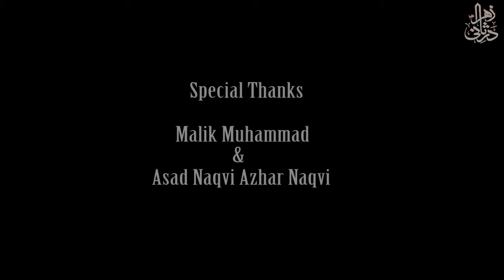Haye Parda Mera Parda Album 2017 18 Sangat e Dar e Sani e Zehra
Waqashaider bhatti jham wala (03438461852)